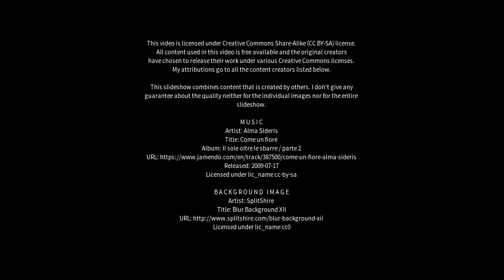Best places to visit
Best places to visit - Zhanjiang (China) Best places to visit - Slideshows from all over the world - City trips, nature pictures, etc.